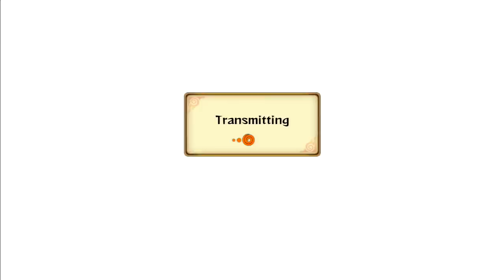Naruto Storm Revolution: I Got A Wooden Spoon Durrrr - Live Ranked Ep. 30